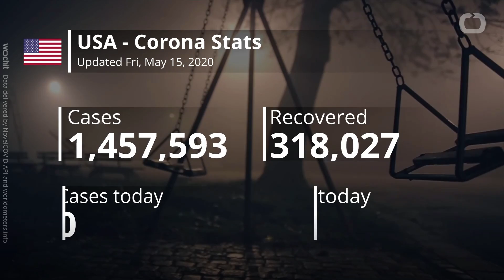Hertz Tells Landlords Not To Expect Rent for Six Months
Hertz declared bankruptcy on May 22.
Business Insider says the company has $19 billion in debt.
The car rental company told its landlords days it would not pay them rent for the next six months.
This is the latest example of a big-name corporation asking building owners, many of whom run small businesses, for "help."